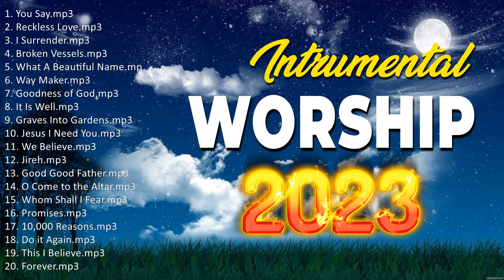Worship Piano Music - 1 hours of worship music for you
[00:00:00] - 01. Y̲o̲̲u̲̲ S̲a̲̲y.mp3
[00:04:33] - 02. R̲e̲̲ckle̲̲ss L̲o̲̲ve̲̲.mp3
[00:10:15] - 03. I̲̲̲ S̲u̲̲rre̲̲nde̲̲r.mp3
[00:14:33] - 04. B̲ro̲̲ke̲̲n V̲e̲̲sse̲̲ls.mp3
[00:19:46] - 05. W̲ha̲̲t A̲̲̲ B̲e̲̲a̲̲u̲̲ti̲̲fu̲̲l N̲a̲̲me̲̲.mp3
[00:24:33] - 06. W̲a̲̲y M̲a̲̲ke̲̲r.mp3
[00:31:25] - 07. G̲o̲̲o̲̲dne̲̲ss o̲̲̲f G̲o̲̲d.mp3
[00:40:22] - 08. I̲̲̲t I̲̲̲s W̲e̲̲ll.mp3
[00:46:13] - 09. G̲ra̲̲ve̲̲s I̲̲̲nto̲̲ G̲a̲̲rde̲̲ns.mp3
[00:49:58] - 10. J̲e̲̲su̲̲s I̲̲̲ N̲e̲̲e̲̲d Y̲o̲̲u̲̲.mp3
[00:55:11] - 11. W̲ha̲̲t A̲̲̲ B̲e̲̲a̲̲u̲̲ti̲̲fu̲̲l N̲a̲̲me̲̲.mp3